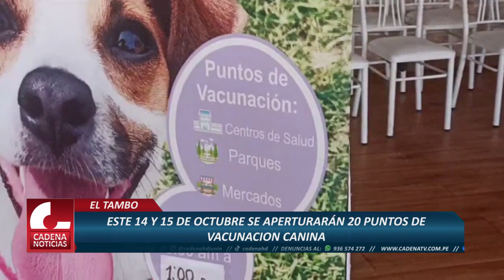ESTE 14 Y 15 DE OCTUBRE SE APERTURARÁN 20 PUNTOS DE VACUNACION CANINA